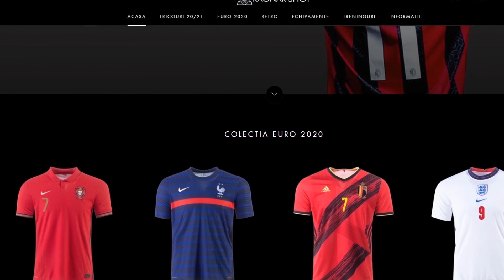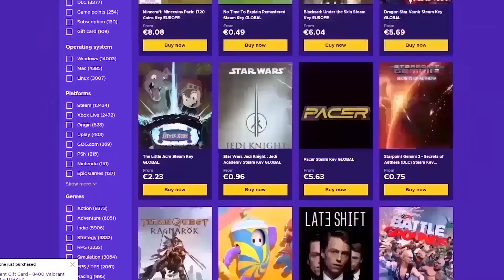MECIURI SPECTACULOASE in TOTUL MOBIL vs CRISTI YT#5 -FIFA MOBILE ROMANIA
Folosiți codul CristiYT pentru a obține 3% REDUCERE pentru jocul FIFA21, DLC!

Pentru echipament sportiv de calitate si la pret accesibil si puteti folosi codul CRISTIYT5 pentru 5% reducere.